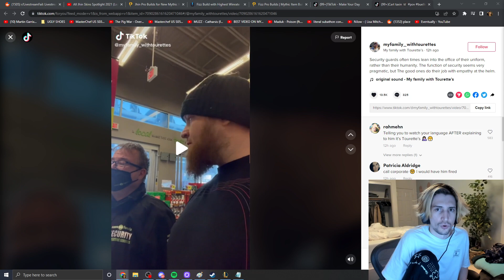xQc Google's Google